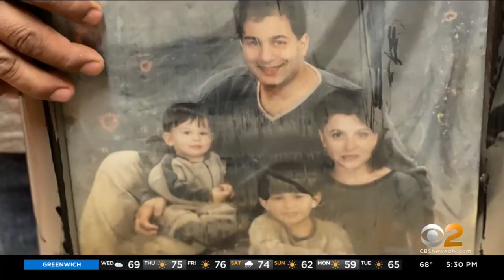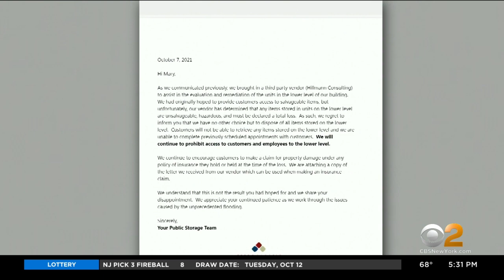Public Storage Served Injunction On Behalf Of Customer Who Wants Access To Storm-Damaged Unit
Following Tuesday's report about hundreds of people in Union County who have been locked out of their storage units since Hurricane Ida, CBS2's Meg Baker was there as the company, Public Storage, was served an injunction.